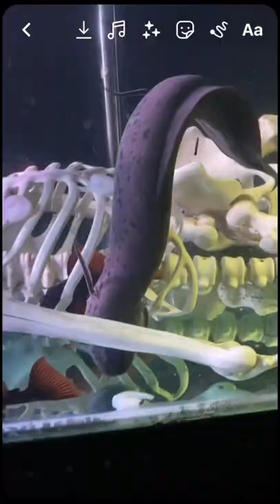Lungfish eating struggling fish eating shrimp monster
Lung fish feeding lungfish struggling lungfish hungry lungfish